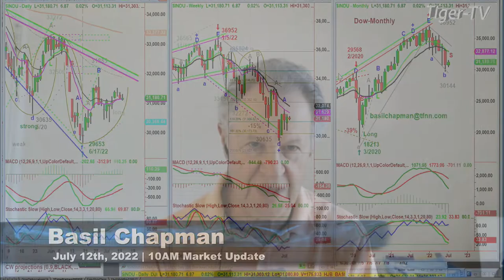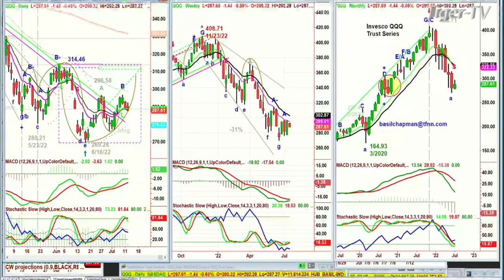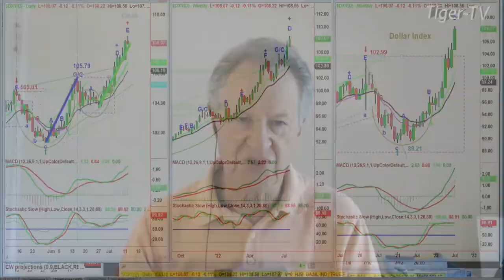July 12th, 10AM ET Market Update on TFNN - 2022